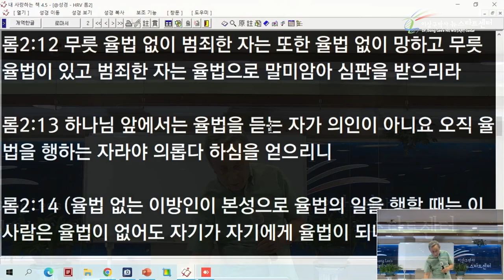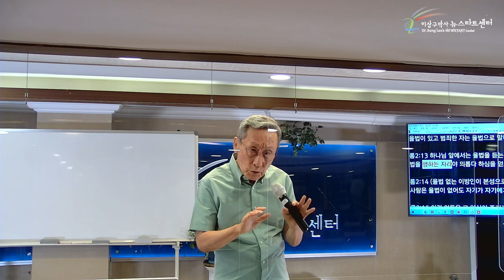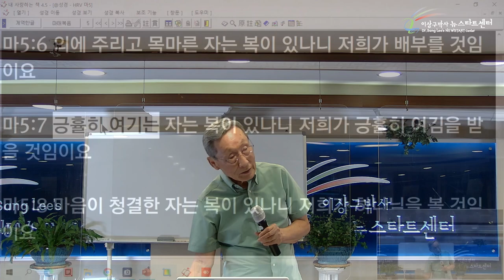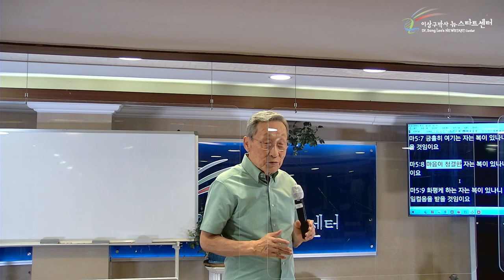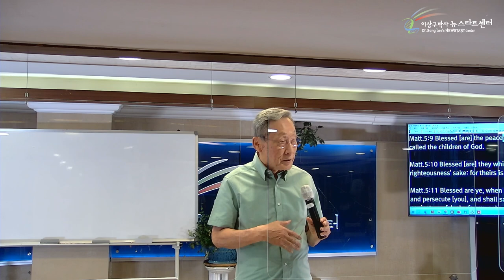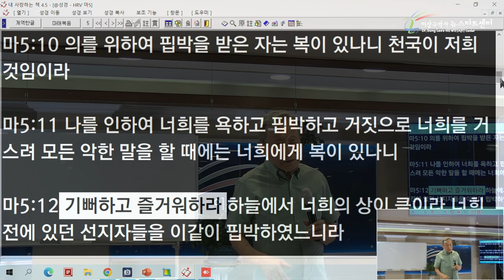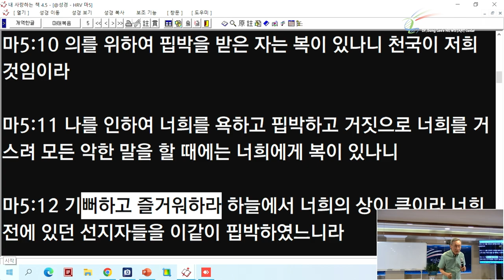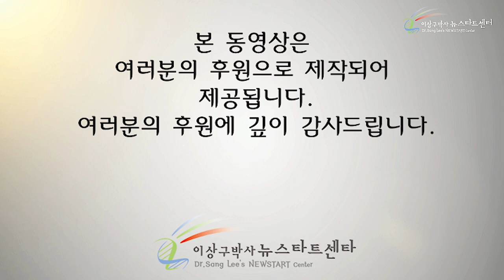[11강] 복과 함께 핍박을 받는다